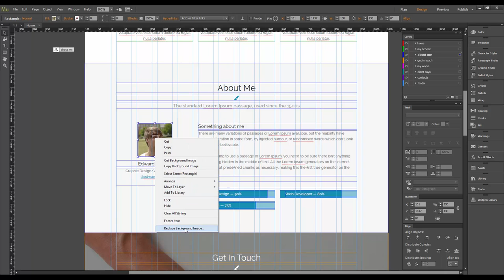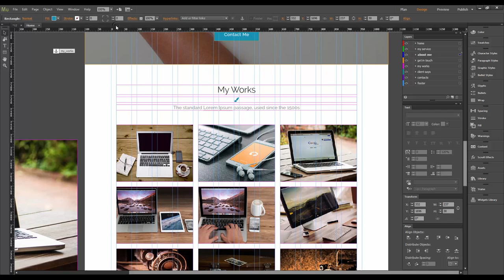Adobe Muse CC Template "Edward Palmer". How to Edit "About Me" Section.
Edward Palmer is a highly customizable Muse template with simple, ultra clean and modern design elements. This Muse file is well suited for resume and portfolio sites. You can change texts, colors or replace the images in a few minutes. Template developed with the Adobe Muse CC 2014.3

Features:

- The Desktop Version
- 2 Types Template
- 6 Color Schemes
- Parallax Scrolling
- Full Width Slider
- Muse, HTML and CSS Files
- One Page Design
- Over 361+ Font Awesome Icons
- Over 100 Typekit Webfonts
- Image links
- Easy to Change Color and Text
- Easy to Editable
- Contact Form
- Lightbox Portfolio
- SEO Friendly
- Free Updates for Life
- Help File (Text and Video)
- 24/7 Support

Main sections:

- Home
- My Service
- About Me
- Get In Touch
- My Works
- Client Says
- Footer